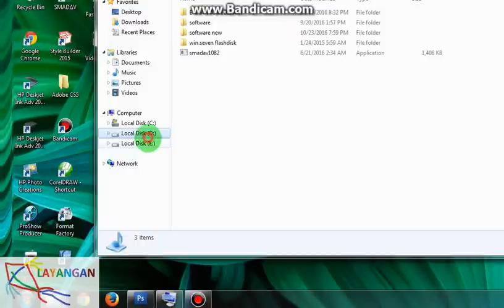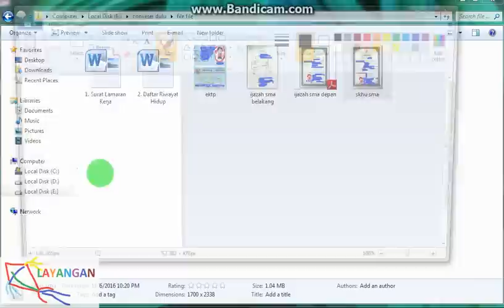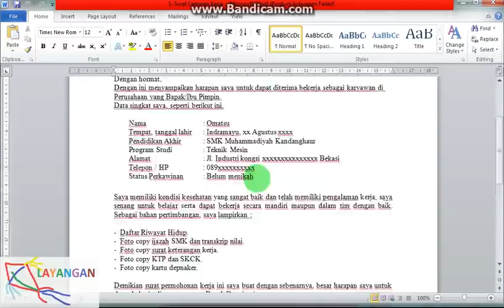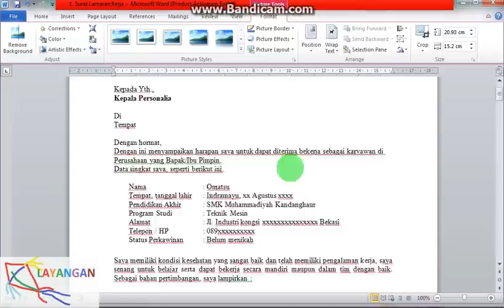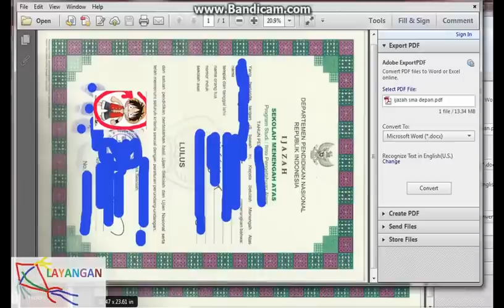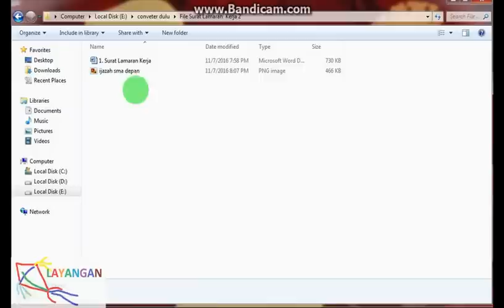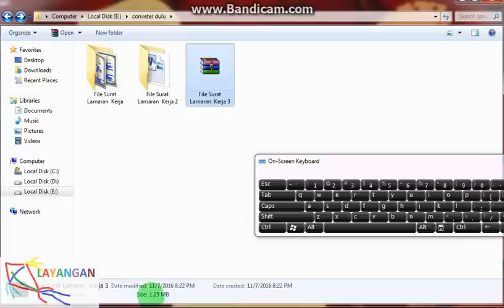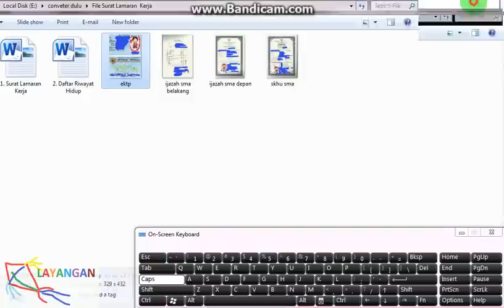Mengecilkan file surat lamaran kerja (tanpa aplikasi apapun)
Langkah di atas merupakan tutorial untuk setting PC, tutorial di atas juga bisa diterapkan pada windows 7, windows 8 dan windows 10.
Mudah install Microsoft office 2016 untuk pelajar, Merubah rubah wallpaper computer, Memperbaiki The user profile service failed the logon, Susah memasukan password karena keyboard rusak, Setting komputer aman untuk anak, Setting jam tanggal pada computer, Cara Menghapus aplikasi dari computer, Mematikan Windows defender cara 2, Disable windows defender cara 1, BELAJAR KOMPUTER (baru belajar), Mengembalikan icon file yang berubah, Install Windows 10 tanpa setting bios tanpa menghapus data, Keyboard rusak Susah memasukan password win 10, Masuk Safe mode tanpa tombol F8, Yang harus dilakukan setelah Instal Ulang, Setting menambah perlindungan komputer dari virus, Mudah Install windows 10, Setting client UNBK windows 8, Setting client UNBK windows 7, Setting kabel RJ 45 straight, Setting bios untuk install ulang, Mudah install windows 7, Install Drive setelah instal ulang, Install printer HP M102a, Membuat partisi tanpa instal ulang (Windows 7 8 10), Cara mematikan Update windows 10, A required CD DVD drive device driver is missing, Langkah Aktivasi office 2016 serta mengatasi masalah soft KMS yang error, Instal Print HP LaserJet P1102w dan penjelasanya, BURNING tanpa Aplikasi (windows 10), How create partition windows 10 (arrange), How create partition windows 7 without delete the data, Easy install Windows 10 Use Flasdisk, Langkah instal windows server 2012, Instal windows 7 without delete the data, Cara UPGRADE dan Instal CPU untuk SERVER UNBK, Cara Install DRIVE setelah install windows, INSTAL WINDOWS 7 dan DRIVE serta langkahnya, Instal WINDOWS 7 dan langkahnya, UPGRADE dan BUILDUP CPU serta penjelasanya, Mengaktifkan wifi tanpa tombol keyboard, Cara Instal Printer canon PIXMA MP series, Cara Install operating sistem dengan virtualBox, Cara Install Windows 10 Langkah dan penjelasanya, Cara install dan upgrade microsoft office, Cara BURNING tanpa aplikasi apapun, Install windows 7 dengan flashdisk (tanpa menghapus data), Cara Install DrivePack mudah, Cara merakit CPU / How to assemble CPU, How to fix Windows scrip host is disabled,